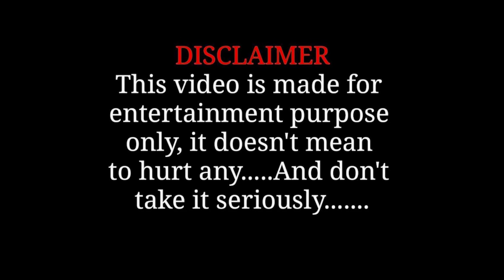যখন বউ করে ঘেউ ঘেউ || Hasir Tablet , Usha Sarkar || Rajbanshi Comedy Video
Bou ke kivabe sasti dite hoy dekhun ….

হ্যালো বন্ধুরা কেমন আছো সবাই? আসা করি সবাই ভালোই আছো। আর এই ভিডিও টা ভালো লাগলে প্রচুর প্রচুর Share করবেন। ধন্যবাদ
This Video Also -
Bouma jokhon tiktok star
Bouma amar tiktok star
Rajbanshi comedy video
hasir tablet new video
usha sarkar new video
new bengali comedy video
new rajabsnhi comedy video
Rajbanshi comedy
Tablet usha comedy